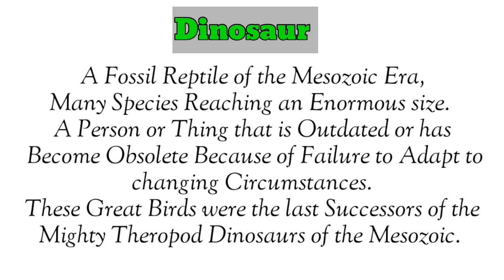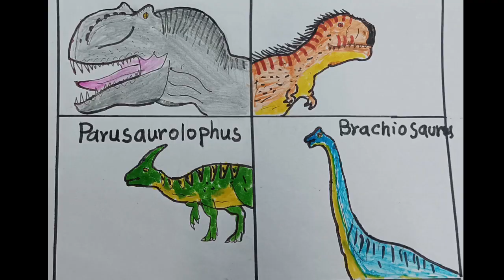How To Draw t-rex Vs Parasaurolophus Jurassic world Dominion | Pen Drawing |Not Pencil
How To Draw Dinosaurs Form Jurassic world Dominion | Little Amazing child Pen Drawing |Not Pencil |

     Warm regards of all of you from the YouTube Channel "Srijan Craft". This  is all about the four years old amazing child Srijan Crafts.
       At this young age, his creativity, reciprocity has turned him into a wonder boy. The introduction of his excellent general knowledge in all matters will surely fascinate you.
This channel will have detailed descriptions of her daily pictures. Enjoy this and spread to the next generation. Many thanks to Team YouTube for doing this.

          🔺  DINOSAUR 🔺
A Fossil Reptile of the Mesozoic Era,Many Species Reaching an Enormous size. A Person or Thing that is Outdated or has Become Obsolete Because of Failure to Adapt to changing Circumstances. These Great Birds were the last Successors of the Mighty Theropod Dinosaurs of the Mesozoic.
how to draw jurassic world
t rex drawing
how to draw tyrannosaurus rex
drawing for kids
brachiosaurus drawing
how to draw t rex
drawing a dinosaur
drawing ball
dinosaur drawing
jurassic world drawing
trex drawing
dinosaur drawing for kids
drawing dinosaurs
drawing therizinosaurus
how to draw velociraptor
how to draw trex
how to draw indominus rex
bangla vlog
colour drawing
jurassic world drawing t rex
drawing ball pen
t rex drawing
drawing dinosaur
drawing a dinosaur
brachiosaurus drawing
trex dinosaur
how to draw a dinosaur
drawing ball
dinosaur drawing
jurassic world drawing
t - rex drawing
how to draw
pen drawing tutorial
pen drawing step by step
ball pen drawing step by step
t rex step by step drawing
t rex drawing colour
t rex drawing jurassic world
brachiosaurus vs t-rex
brachiosaurus jurassic world
brachiosaurus jurassic park
parasaurolophus dinosaur
parasaurolophus dinosaur
parasaurolophus drawing cute
parasaurolophus vs t-rex
majungasaurus vs t rex jurassic world the game
majungasaurus drawing
majungasaurus
majungasaurus vs t rex
parasaurolophus
parasaurolophus drawing
parasaurolophus dinosaur drawing
brachiosaurus
brachiosaurus jurassic park 3
brachiosaurus drawing
brachiosaurus drawing
t - rex drawing
t rex jurassic world dominion drawing
t-rex easy drawing
pen drawing
ball pen sketch step by step
pen drawing dinosaur step by step
how to draw dinosaurs
how to draw sarcosuchus
how to draw therizinosaurus
funny video of cats
how to draw a dinosaur for kids
daily vlog bangladeshi
very short story for kids
vlogs
my first vlog 2023
bengali vlog
easy drawing
easy drawing
english moral story for kids
how to draw dinosaurs from jurassic world
drawing for kids easy
colour drawing
velociraptor
easy drawing jurassic world dominion
how to draw number 1
kids drawing
how to draw
easy drawing dinosaur
easy drawing dinosaurdinosaur drawing easy step by step
daily news today
srijan crafts
amazing children's day drawing
How To Draw Dinosaurs Form Jurassic world
daily vlog
my first vlog 2023 viral
english cartoon for kids
for kids drawing for kids
How to draw Anime
how to make anime step by step
egalodon vs livyatan
dinosaur drawing
how to draw therizinosaurus from jurassic world dominion
how to draw jurassic world dinosaurs
drawing dinosaur
jurassic world tyrannosaurus rex blue and mosasaurus vs indominus rex
how to draw t-rex dinosaur
t rex blue and mosasaurus vs indominus rex
how to draw tt-rex
drawing a dinosaur
drawing dinosaur
dinosaur drawing
how to draw a indominus rex
dinosaurs colour pages  childrens
drawing and coloring indominus rex from jurassic world
Free  Music  - Baby, Dinosaur Riding, Megha